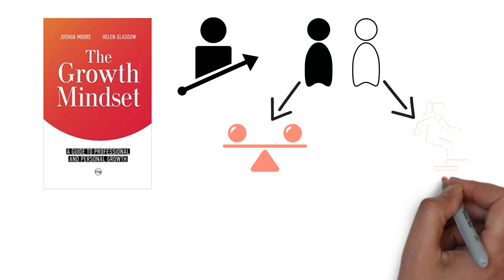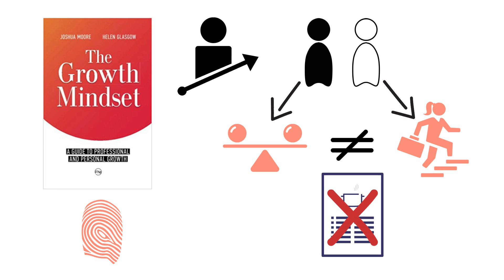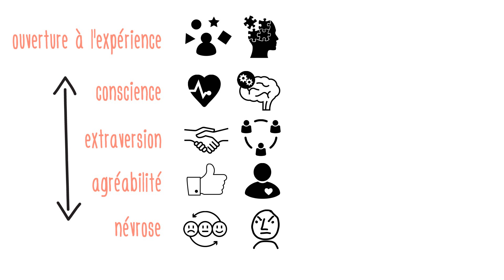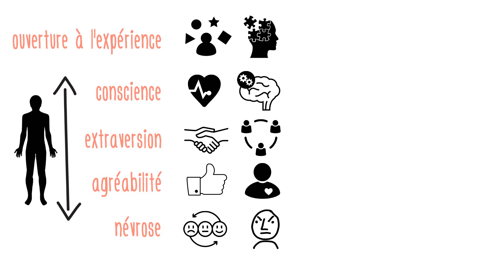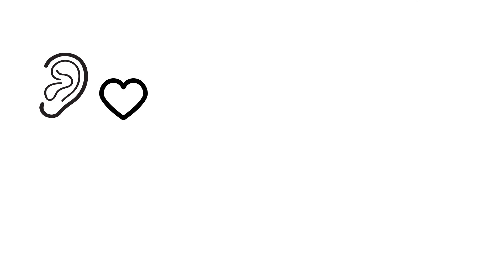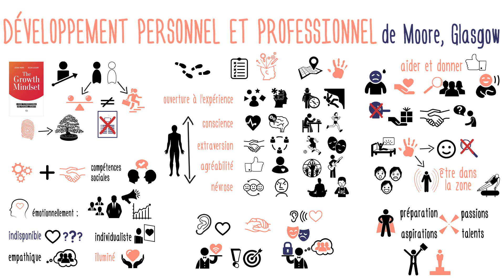Adapter le développement personnel et professionnel selon sa personnalité de J. Moore et H. Glasgow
Quoi de mieux que 2 opinions très différentes pour arriver à l’essentiel du développement personnel et professionnel ? Chacun de nous est unique, par son environnement, sa personnalité et ses convictions.
Sur ce sujet, il n’y a pas de recette universelle à suivre : c’est à chacun d’expérimenter et choisir la méthode la mieux adaptée pour être heureux, et pour le rester.

Retrouver le livre

Dans le livre « Mentalité de croissance : le guide pour le développement personnel et professionnel », Joshua Moore et Helen Glasgow débattent sur leur vision autour du développement personnel, et proposent une synthèse riche et originale.

Puisque chacun de nous est unique, la première étape pour trouver son chemin est de bien se connaître.
Pour cela, les tests de personnalité sur Internet sont l’idéal. Vous en trouvez de plusieurs types. Celui qui suit le modèle de Myers Briggs est une référence dans dans le milieu professionnel.

Les auteurs présentent dans leur livre un modèle de personnalité qui se caractérise par 5 profils distincts :
• L’ouverture à l'expérience : pour les gens créative et perspicaces qui ont beaucoup d’intérêts différents et aiment l’aventure.
• La conscience : pour les gens qui aiment beaucoup la réflexion et l’organisation, qui contrôlent beaucoup leurs impulsions.
• L’extraversion: pour les gens très expressif et enthousiaste, qui ont besoin d'interagir avec les autres et s'épanouissent au sein d’un groupe.
• L’agréabilité : pour les gens de nature gentille et confiante, qui sont souvent altruistes et coopératifs.
• La névrose : pour les gens souvent tristes et irritables, sujets aux changements d'humeur et à l'anxiété.

Selon sa propre personnalité, il y aura des activités plus ou moins adaptées pour son développement : dans certains cas peuvent être les sports d’équipe ou les sports extrêmes, dans d’autres l’art ou la méditation.
Quel est le type d’activité qui mieux s’adapte à votre personnalité ?

Une autre compétence essentielle pour avancer dans sa carrière professionnelle est l’intelligence émotionnelle, c’est à dire la capacité de ressentir et comprendre ses sentiments ainsi que ceux des autres, et de savoir interagir avec eux de manière efficace.
Ici aussi chacun est unique, avec une facilité naturelle plus au moins prononcée vers les émotions et leur maîtrise. Peut importe votre niveau actuel, il est tout à fait possible de progresser avec des exercices très simples.

Et vous, comment adaptez-vous votre plan d’action à votre personnalité ?
Comment faites-vous pour développer votre intelligence émotionnelle ?

Ressources disponibles